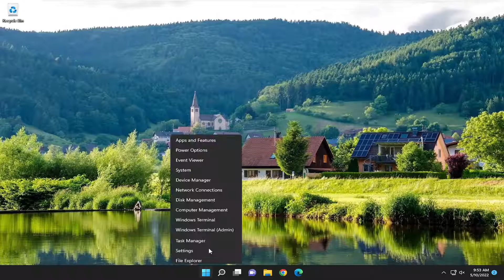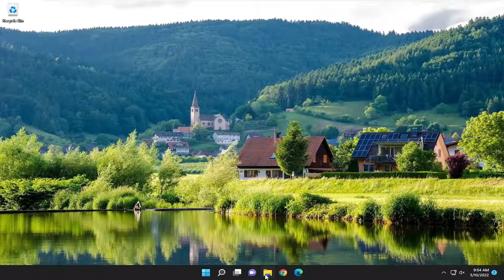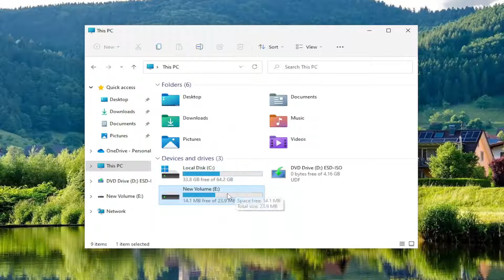Fix Unspecified Error When Copying a File or Folder in Windows 10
Copying and pasting files or folders from one drive to another is the easiest and error free process in Windows 11 or windows 10. But after receiving this major Windows 10 updates on their computer, users are experiencing a peculiar problem regarding file/folder transfer on their computers. When they are trying to copy-paste the files or folders from one drive to another, they are stuck with an error message saying “Error Copying file or folder :Unspecified error.” This error usually occurs when a set of .dll files gets unregistered from the computer. If you are experiencing this same kind of problem at your end, no need to worry. There are fixes available, following them you can easily solve this problem. But before going ahead for the solutions, you should try these workarounds initially to try out some simpler solutions for your problem.

Usually, you will never get any problem while copying & pasting any file or folders in Windows 11/10. You can instantly copy any item and change the location of those files & folders. If you are getting 80004005 Unspecified Error when copying a file or folder on your system, it means there are some errors. There could be several reasons behind this problem, however, we need to focus on the solutions. We will discuss the probable reasons for the problems and solutions for those problems.

If you see a dialog box saying – Error copying file or folder, Unspecified error while copying the WhatsApp folder from your phone to PC, then this tutorial will show you how to troubleshoot the problem. This error message can appear when copying files or folders from Windows 11/10/8/7 PC to phone or SD card and vice versa.